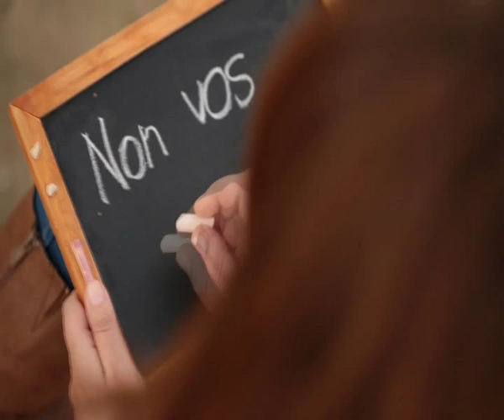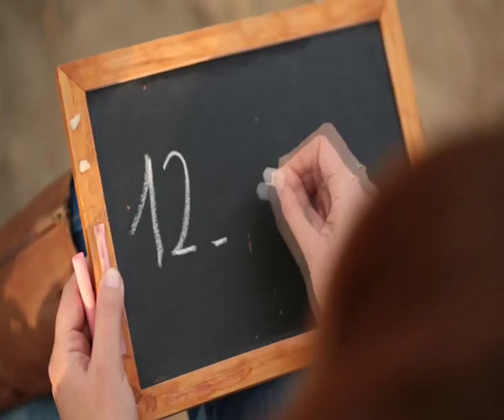Preboda Lorena y Abel 2014